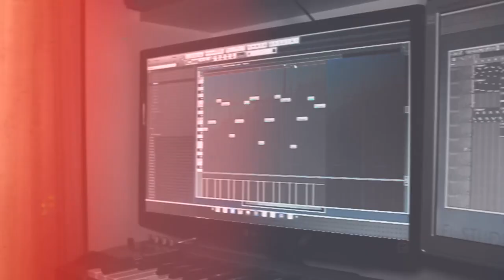polyus_pro ● making beat fl studio ● beat 2016